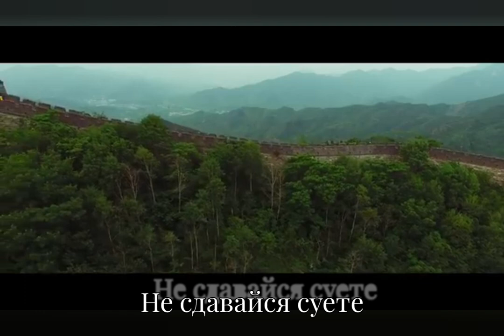Мы изменим этот мир - Музыка Виктора Хоборова, слова Арины Лушиной.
Demoversia.